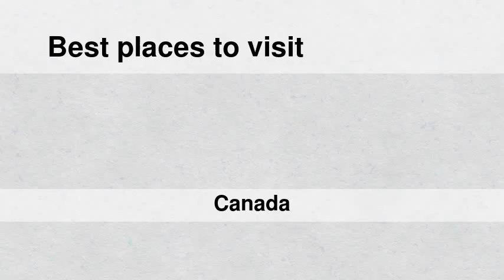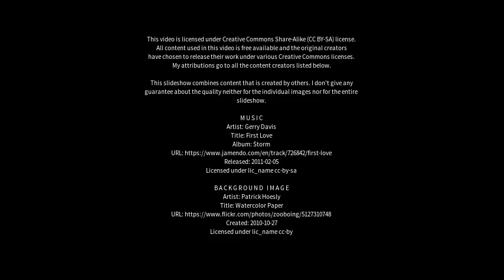Best places to visit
Best places to visit - Sainte-Catherine (Canada) Best places to visit - Slideshows from all over the world - City trips, nature pictures, etc.